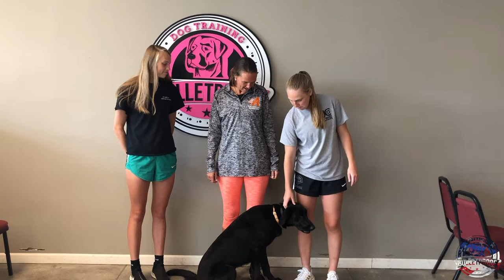Amazing Transformation | “Koko” | Black Lab